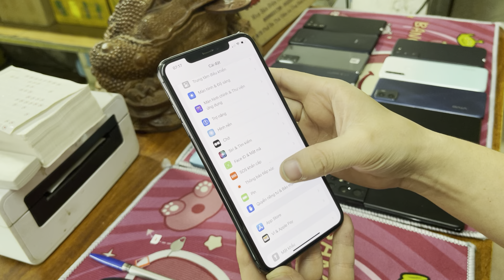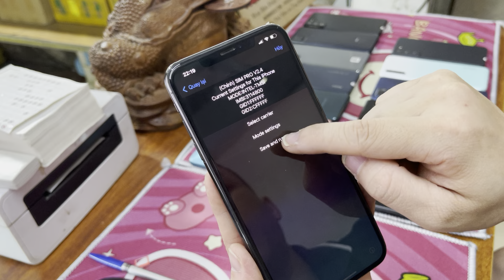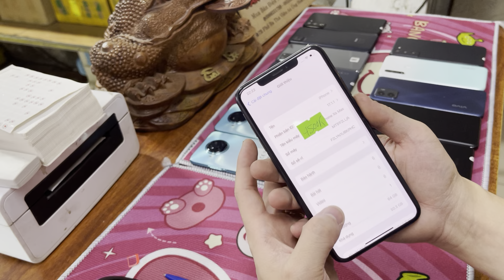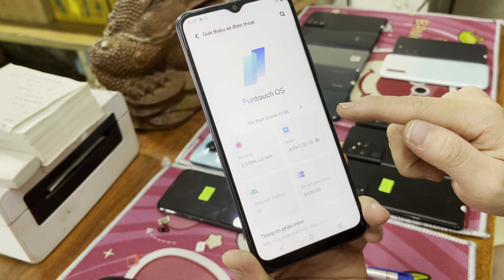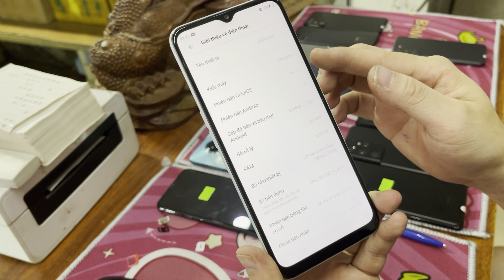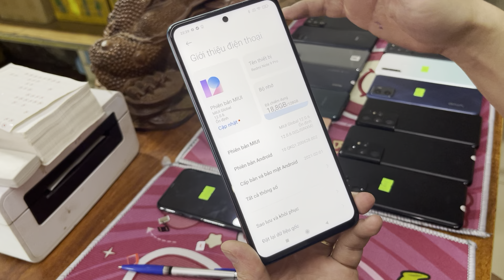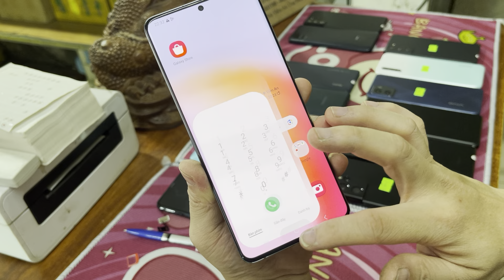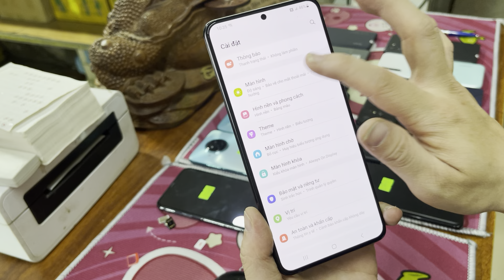Hàng Mới Về | Rẻ Như BÚN | Lô Samsung S21 Untra 5G - S21+ S21FE 5G XSM Giá Xinh Viên